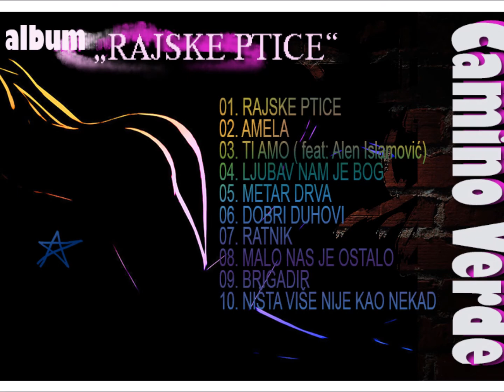CAMINO VERDE - AMELA /1998/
Music, lyircs and arr: Ado Iftić
Pjesma Amela sa trećeg studijskog albuma grupe Camino Verde, koji nosi naziv - "Rajske Ptice". Na albumu se nalazi 10 ljubavnih pjesama, i sniman u Zagrebu, u periodu 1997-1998, godine, u studiju Alen & Co. Radi se o jednom pop albumu, koji je te godine u Bosni i Hercegovini dobio nagradu, "ALBUM GODINE", a grupa "Camino Verde" dobija nagradu "IZNENAĐENJE GODINE". Neke od pjesama su bile dugo na vrhovima domaćih top-lista, poput, "Amele", "Ti Amo", "Metar Drva", "Malo nas je ostalo", itd.
Svirali i pjevali: Almer Midžić - bas gitara, Dado - Bubnjevi, Ado - vokal i gitara, Alen Čikić i Azra Kolaković - klavijature, Christine, Alen Islamović, Mariana, Ado i Zlatan Ćehić - prateći, Toni Lović -gitare
Programiranje: Zlatan Ćehić, Toni Lović i Ado Iftić.